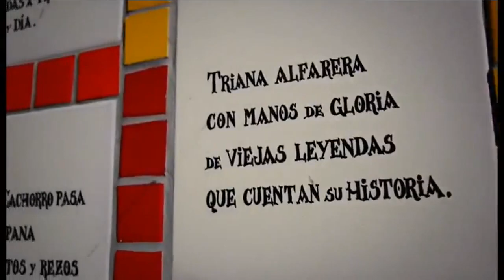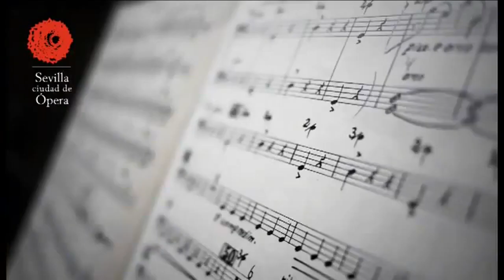Come to Sevilla.(Jose Pedro L.G.)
Adaptación musical Classic Spanish Guitar al vídeo: Ven a Sevilla- Come to Sevilla de SevillaTurismoTV